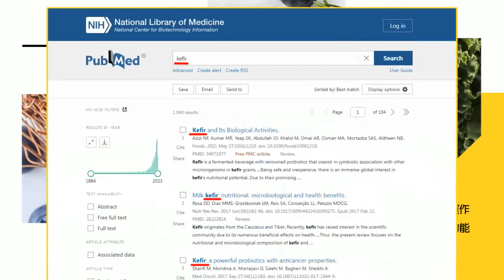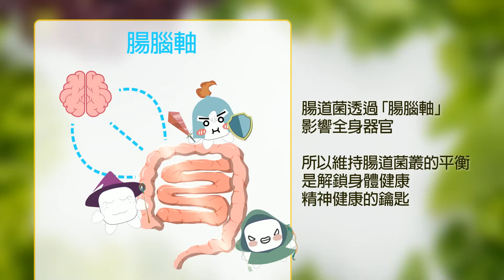【盧秀芳辣晚報】政府鞭長莫及 緬北軍閥林立各據山頭｜緬北浴血大戰 同盟軍喊「華人自治」｜苑舉正.栗正傑.張延廷深度剖析?｜@中天新聞CtiNews 精華版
責任小編